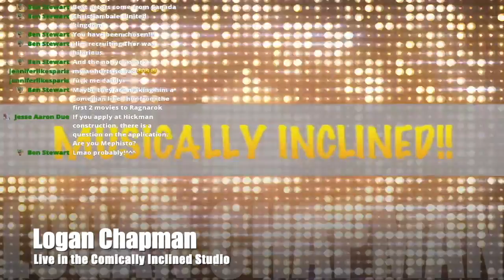Logan Chapman Dizzy on Musically Inclined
Logan Chapman live in the Comically Inclined Studio performing his single Dizzy!